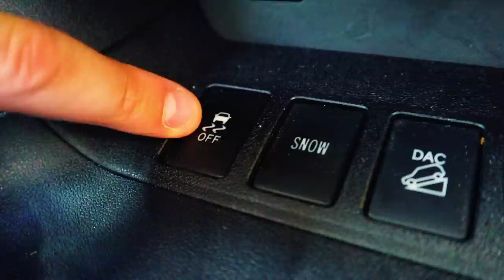Bandits Are Chasing Us! Becca Lost The Mr. E Clue?!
We're trying to escape from the bandits clutches! But they're so close! They're literally right behind us! Not to mention that Becca accidentally lost the clue from Mr. E and we have to sneak back and find it before we get found and caught by the bandit!

Other music credits:
Don't Look Inside - Biz Baz Studio
Jack Rabbit – Geographer
The Driving Force - Jingle Punks